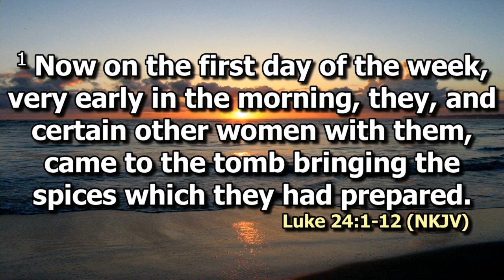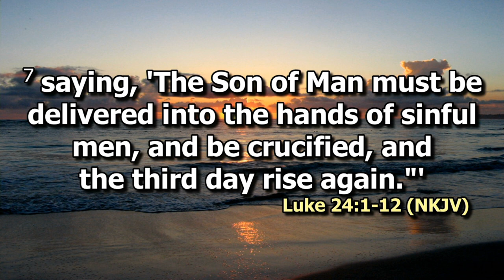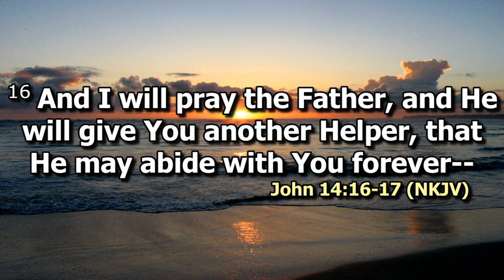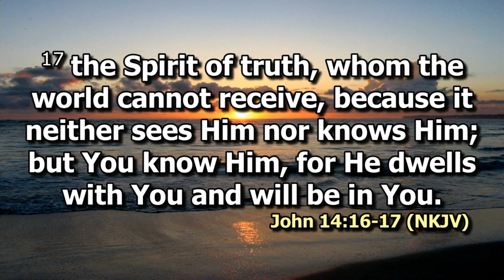The Empty Promises of Easter | Rev Beatrice Waithaka | SWC | DCIKZ